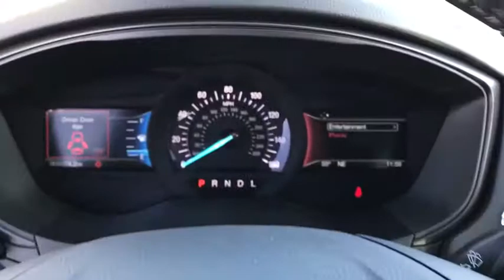2018 Ford Fusion London, Springfield, Columbus, Dayton, Hilliard, OH 90500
Buckeye Ford
110 Us Highway 42